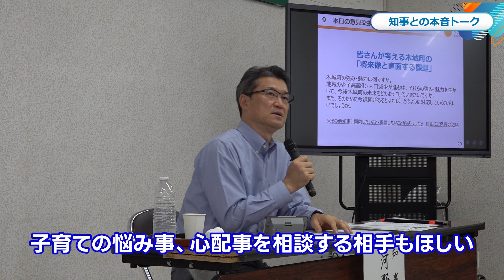知事との本音トーク～しゅんじと旬な時間～を木城町で開催しました。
木城町民11名の皆さまと河野知事が「木城町の将来像と直面する課題」をテーマに意見交換を行いました。また、有機農業を実践している農家を訪問し、有機農業の現状や今後の取組について伺いました。